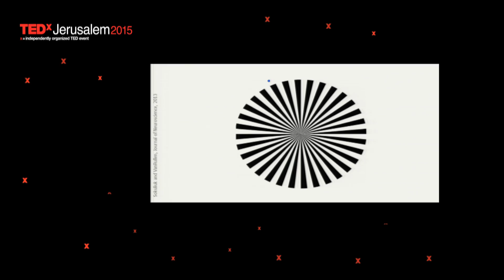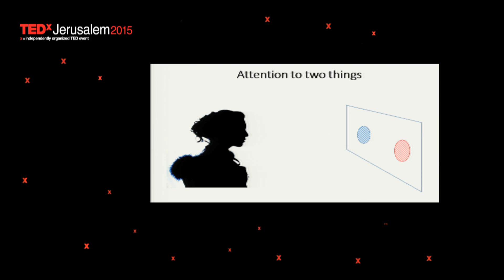Brain rhythm and attention | Dr. Ayelet Landau | TEDxJerusalem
How much of our brains do we actually use? Can we really talk over the phone and drive – at the same time? And what is brain chatter? Dr. Ayelet Landau talks about her exciting research into the rhythmic nature of our perceptions

"Dr. Ayelet Landau joined the Hebrew University in July 2014 as a senior lecturer in the Departments of Psychology and Cognitive Sciences. Since 2010, Landau has been a postdoctoral fellow at the Ernst Strüngmann Institute (ESI) for Neuroscience in cooperation with Max Planck Society in Frankfurt, Germany. Prior to this she did her PhD in cognition, brain and behavior, at the University of California, Berkley.
Her laboratory utilizes non-invasive physiology methods to investigate neural mechanisms and behavioral phenomena associated with spatial attention and the perception of time"